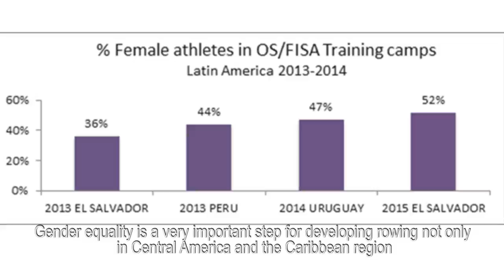World Rowing & Olympic Solidarity working to develop rowing in the Americas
Learn more about a development camp to help rowers from South America with the potential to qualify for the 2016 Rio Olympic Games, the 2020 Tokyo Olympic Games or the 2018 Buenos Aires Youth Olympic Games.